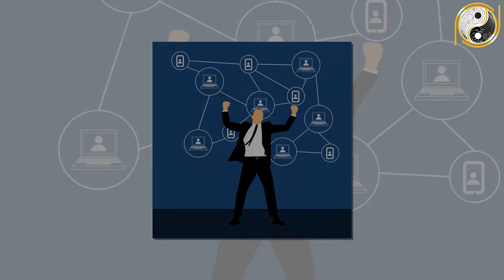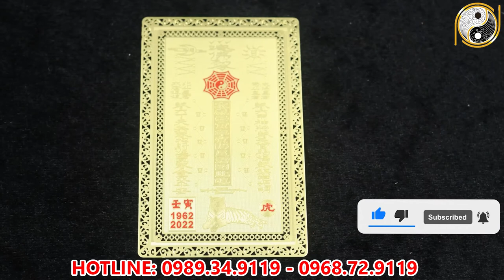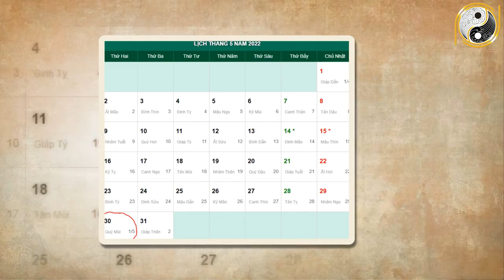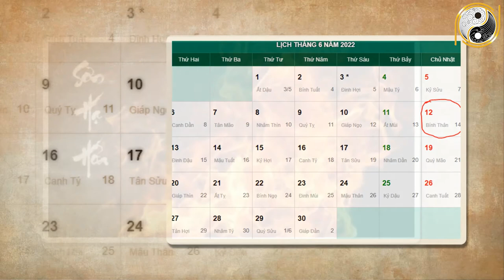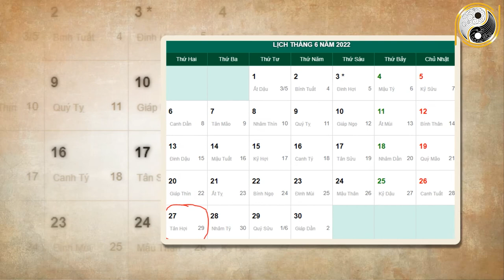Xem tử vi năm 2022 Giáp Dần 1974 Tháng 5 Âm Lịch Đang Cơn Bĩ Cực Trúng Quả ĐỔI ĐỜI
01. Linh phù giải hạn
02. Hồ lô hóa giải Ngũ Hoàng
03. Mai Hoa Phú Quý
04. Gương bát quái tinh cầu
05. Kim bài thái tuế 2023
06. Vòng tam hợp Dần Ngọ Tuất
07. Vòng tam hợp Thân Tý Thìn
08. Vòng tam hợp Hợi Mão Mùi
09. Vòng Tam Hợp Tỵ Dậu Sửu
10. Bát bảo tâm kinh
11. Minh Quang pháp bảo cầu
12. Minh Quang pháp bảo lục giác
13. Tỳ Hưu Lộc Tài (Đồng)
14. Tỳ Hưu Khai Vận ( Bạch Ngọc)
15. Bách Niên Tụ Tài ( tụ tài lộc)
16. Song long ngọc ấn ( ấn thăng quan)
17. Kim bài ngũ Lộ Thần Tài
18. Hồ lô bình an ( treo xe)
19. Móc khóa văn xương
20. Ống bút văn xương gỗ đào
21. Bút văn xương gỗ đào
22. Bút văn xương gỗ đào nhỏ
23. Hoa mai kim tiền ( mạ vàng )
24. Các vật phẩm phong thủy khác Xem tử vi năm 2022 Giáp Dần 1974 Tháng 5 Âm Lịch Đang Cơn Bĩ Cực Trúng Quả ĐỔI ĐỜI